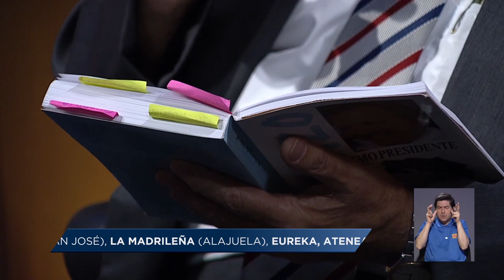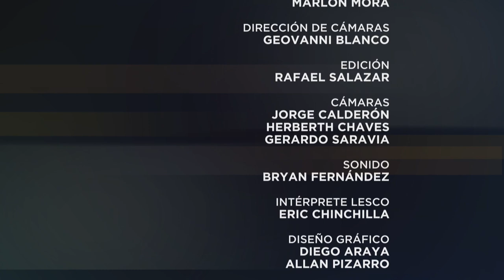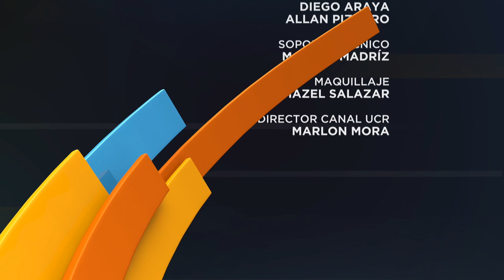Especiales UCR: El último presidente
Marlon Mora conversa con el siempre polémico Óscar Aguilar Bulgarelli sobre su reciente libro "Carazo, el último presidente", para Especiales UCR.